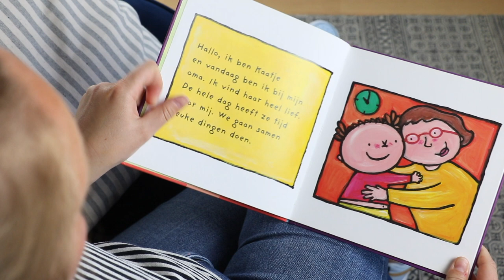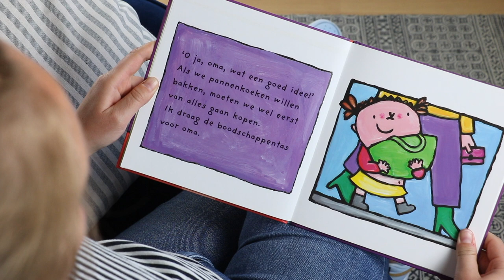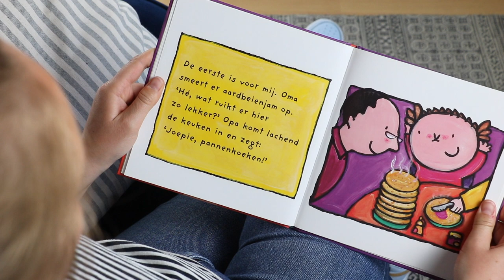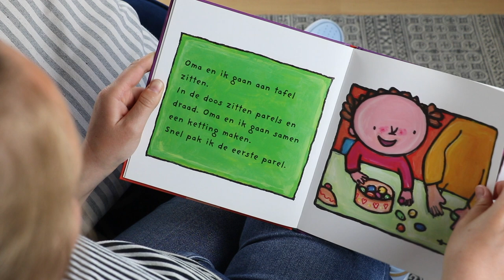Kaatje en haar oma